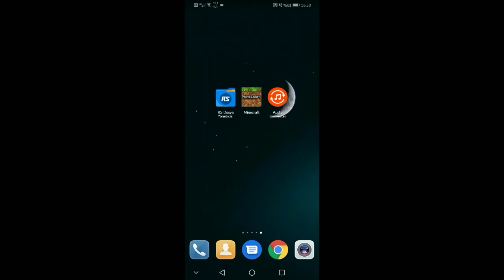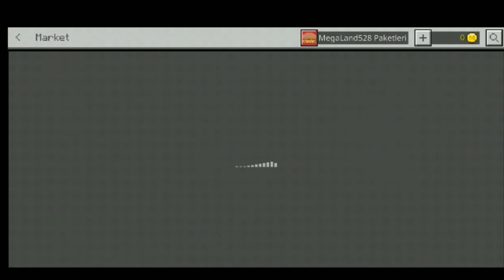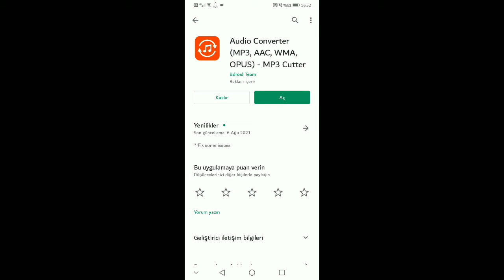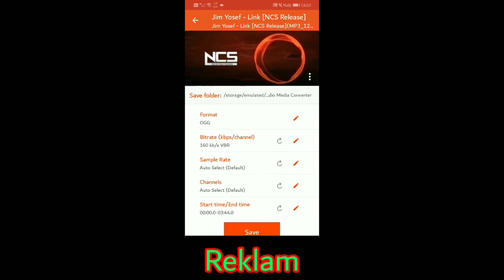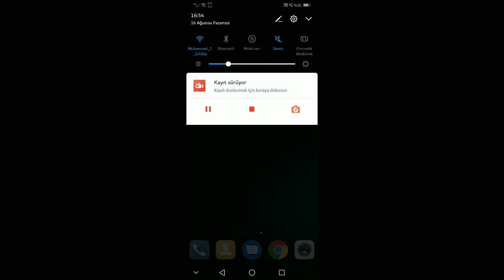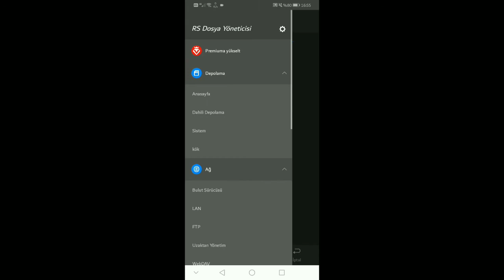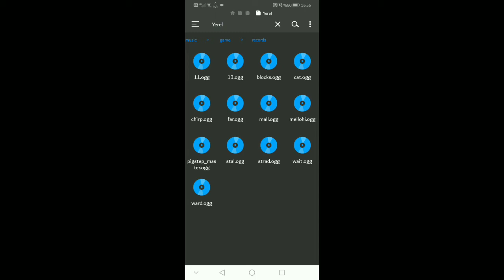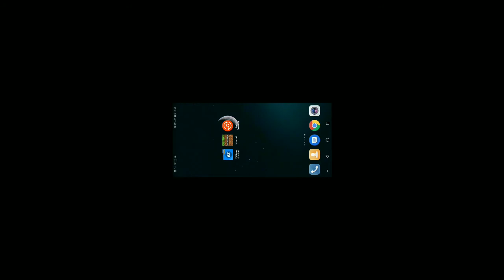Minecraft Müzik Kutusundaki Müziği Değiştirmek Mümkün mü?